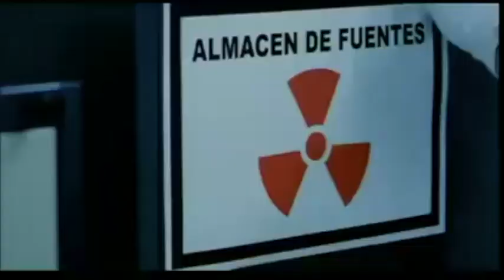Martes de Cine Español - Bol 2019 - El Alquimista Impaciente (trailer)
📽Martes de Cine Español📽
Este martes 16 de Abril a las 19.30H en las 14 sedes todo el país!
👉entrada libre, ¡¡Les esperamos!!
La película que se mostrará en esta cuarta fecha del ciclo es "El Alquimista Impaciente" de Patricia Ferreira.
Pueden ver el trailer aquí abajo